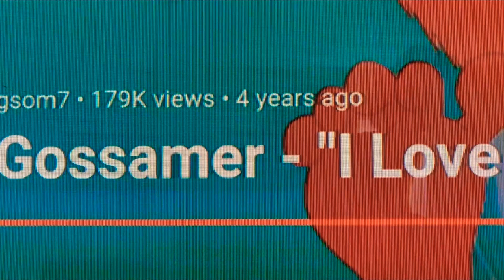Gossamer's Feet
🎶 He'll sing-a his way through grade school, la-di-da...the microphone's got him. 🎶